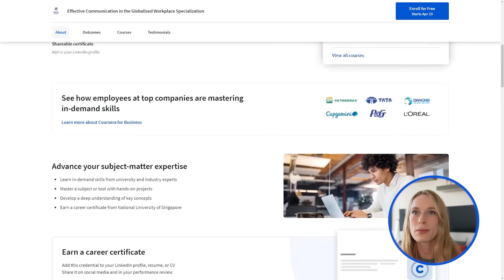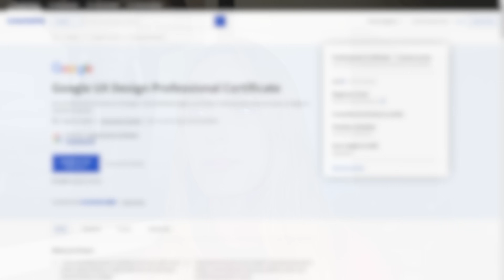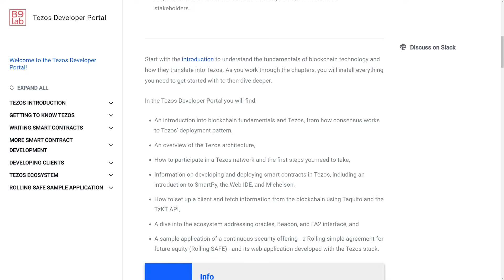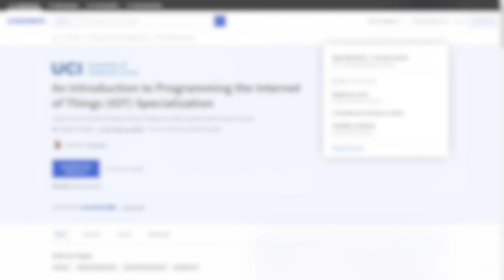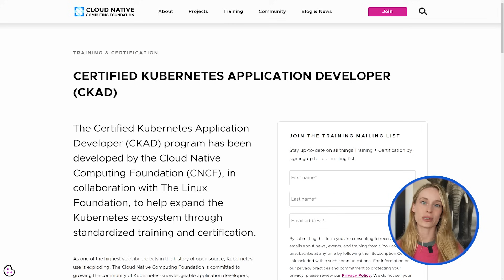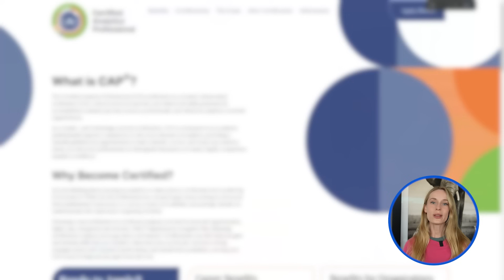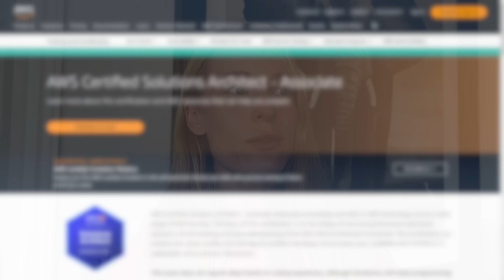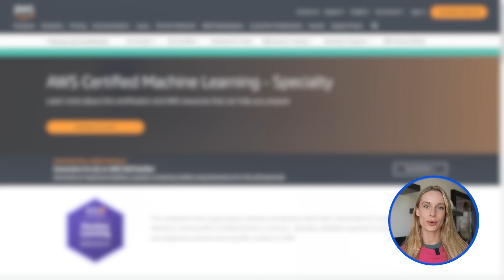What Are the Top 10 IT Skills For 2030? Expert Predictions | Future Tech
Are you ready to future-proof your IT career? In this video, we'll explore the top 10 most in-demand IT skills that you can start learning today to stay ahead in the rapidly evolving tech industry.

We'll dive into a wide range of topics, including Artificial Intelligence and Machine Learning, Cloud Computing, Cybersecurity, Data Science and Analytics, Full-Stack Web Development, DevOps, Internet of Things (IoT), Blockchain, User Experience (UX) Design, and the importance of Soft Skills in the IT industry.

For each skill, we'll discuss its growing importance, mention key concepts, recommend popular tools and languages, and suggest valuable certifications to help you enhance your expertise and stand out in the job market.

By the end of this video, you'll have a comprehensive understanding of the essential IT skills you need to learn to stay competitive and thrive in your career. We'll also provide resources for further learning, including online courses and tutorials.

Courses:
1. Artificial Intelligence and Machine Learning
- AWS Certified Machine Learning - Specialty

2. Cloud Computing
- AWS Certified Solutions Architect - Associate

3. Cybersecurity

4. Data Science and Analytics

5. Full-Stack Web Development

6. DevOps
- AWS Certified DevOps Engineer - Professional

7. Internet of Things (IoT)

8. Blockchain

9. User Experience (UX) Design

10. Soft Skills

What Are the Top 10 IT Skills For 2023? Expert Predictions | Future Tech